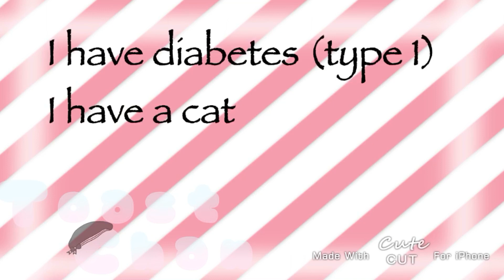Q & A meme || Gacha life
Sorry it’s bad! I’m tired... stupid school Ò^Ó